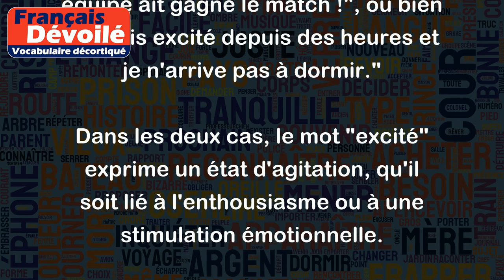Excité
Le mot "excité" peut avoir plusieurs significations en fonction du contexte dans lequel il est utilisé. Voici deux exemples d'utilisation courante de ce mot :
- Lorsqu'on est enthousiaste à propos d'une activité à venir ou d'un événement futur, on peut dire qu'on est "excité". Par exemple : "Je suis excité à l'idée de partir en vacances la semaine prochaine !"
- Lorsqu'on est émotionnellement agité ou stimulé, on peut également dire qu'on est "excité". Cette utilisation peut être positive ou négative, en fonction du contexte. Par exemple : "Je suis tellement excité que mon équipe ait gagné le match !", ou bien "Je suis excité depuis des heures et je n'arrive pas à dormir."
Dans les deux cas, le mot "excité" exprime un état d'agitation, qu'il soit lié à l'enthousiasme ou à une stimulation émotionnelle.